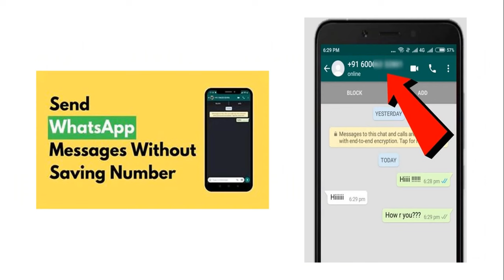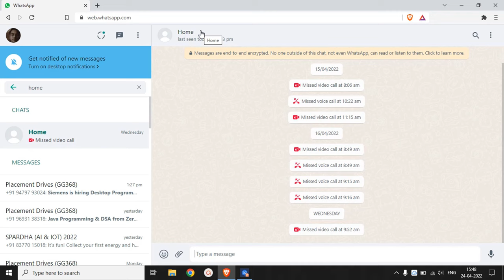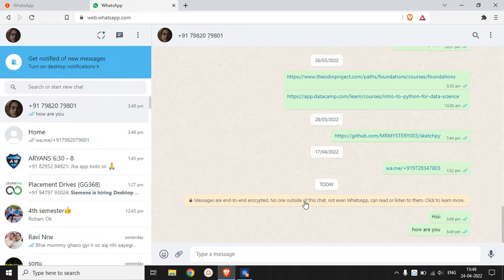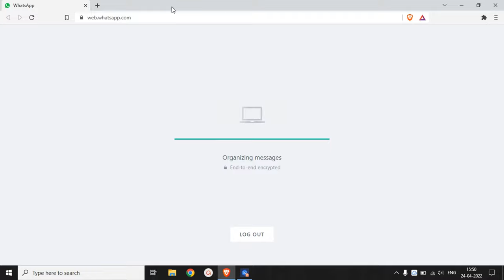New WhatsApp trick | send whatsapp message without adding contact | send msg without saving number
Have you try to send the message or start the chat in whatsapp without adding contact in your system or mobile.

Yes i know you have tried and search a lot for this on many platforms like google, you tube, etc. This is the common problem that we have faced in our daily life on daily basis so we come up with a solution or you can also say it a trick and the same is completely 100 percent for working for both whatsApp users wither on mobile or laptops.

no contact
how to send whatsapp message without save number
bina number save kiye whatsapp par message kaise kare
how to send whatsapp message to new number
बिना नंबर सेव किए व्हाट्सएप मैसेज भेजें
whatsapp message
whatsapp tricks
tips and tricks
whatsapp status
send whatsapp
send whatsapp message without adding contact
message